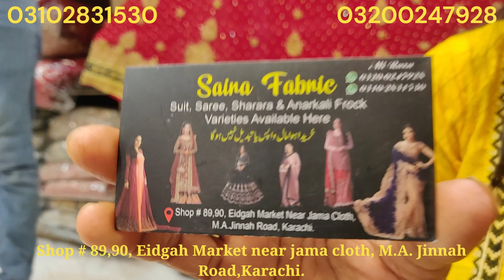Long maxi dresses design 2023 || Wedding collection 2023 || Bridal maxi style dresses